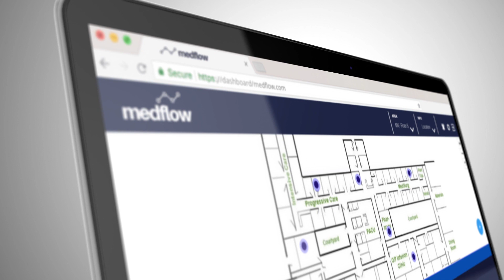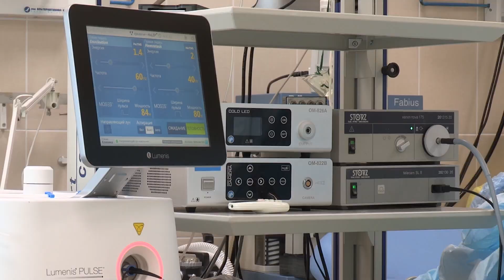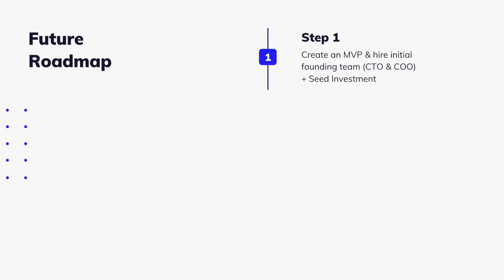MedFlow (Miles Mcaul) - Aston Enterprise Pitching Competition 2021